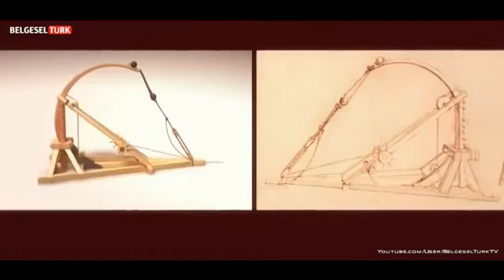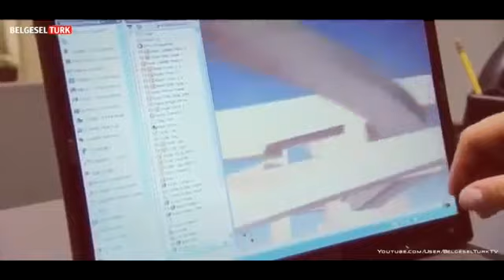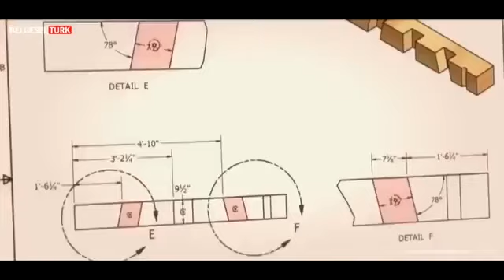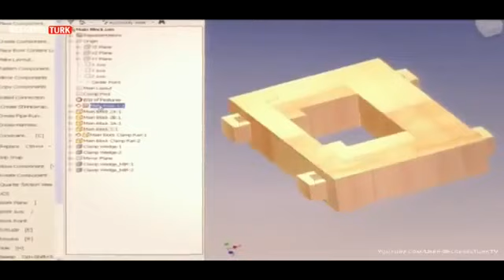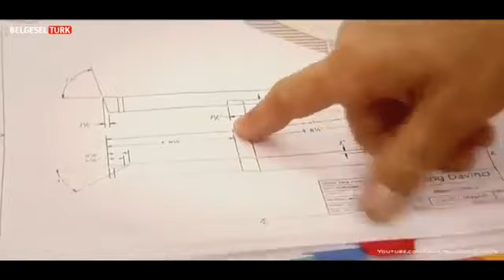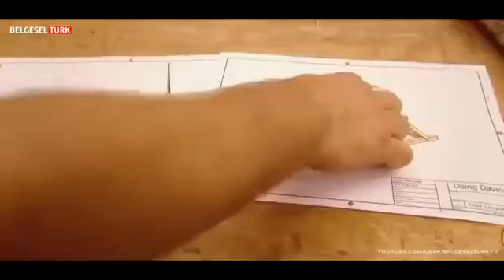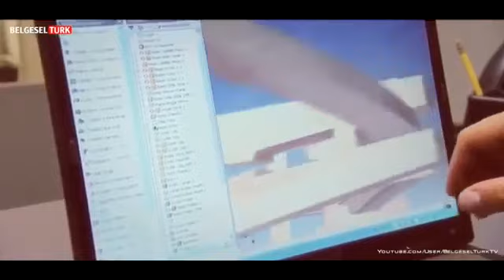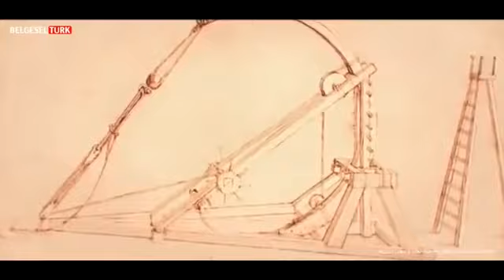Da Vinci Muhtesem Muhendislik Harikasi Makinalari Çift Vuruş Fırlatma Rampası HD Tür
Da Vinci Muhtesem Muhendislik Harikasi Makinalari Çift Vuruş Fırlatma Rampası HD Türkçe Belgesel Da Vinci Muhtesem Muhendislik Harikasi Makinalari Çift Vuruş Fırlatma Rampası HD.

Da Vinci Muhtesem Muhendislik Harikasi Makinalari Tank Türkçe Hd Belgesel Da Vinci Muhtesem Muhendislik Harikasi Makinalari Tank Türkçe Hd Belgesel. Da Vinci Muhtesem Muhendislik Harikasi.